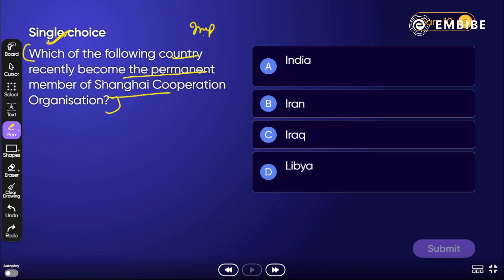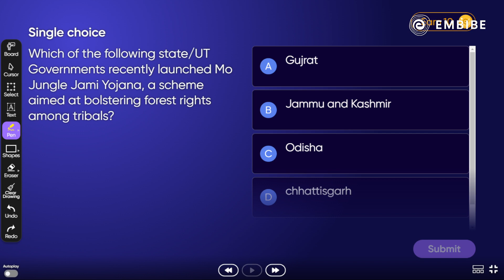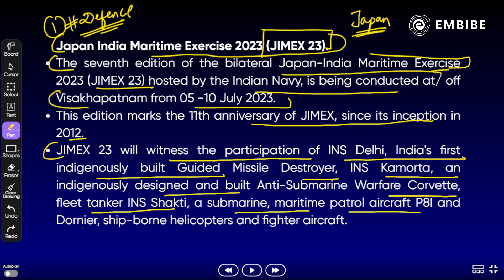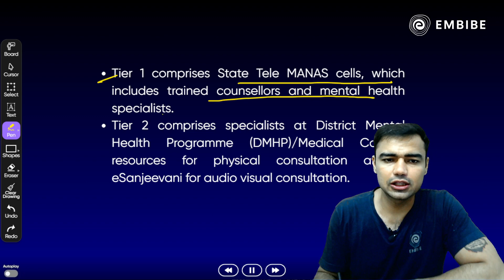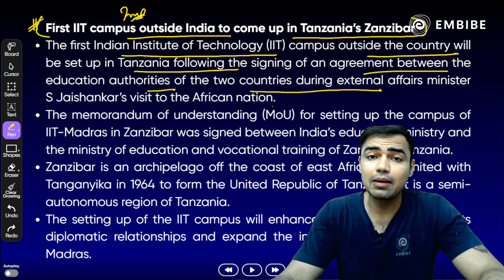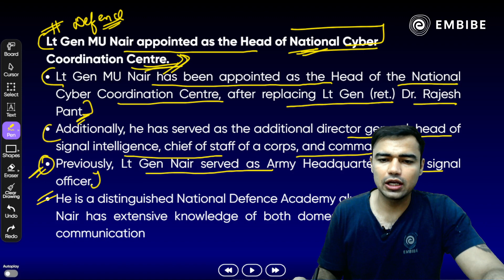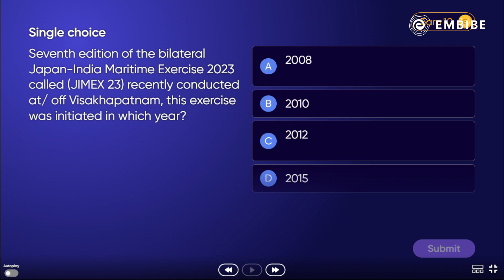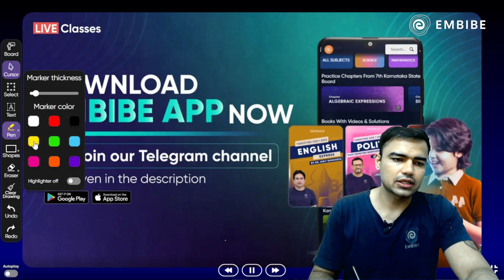7 July 2023 Current Affairs | Daily Current Affairs CDS IAS PCS NDA CAPF 2023 | Rohit Sir | Embibe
👉🏼Join our CDS & CAPF AC 2023 batch Free of Cost on the Embibe app

In today's daily current affairs session, Rohit Sir will be discussing the most important defence current affairs for the CDS, NDA, and CAPF 2023 examination.